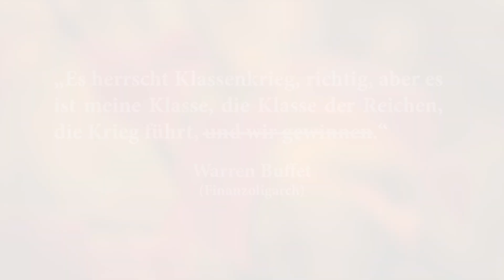Zulia & Lui Koray - El Pueblo unido (GER SUB)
Die Weggefährten präsentieren
¡El pueblo unido jamas será vencido!
Das vereinte Volk wird niemals besiegt!

Es gibt mehr, was uns vereint, als das uns trennt!
Wenn wir uns darauf konzentrieren, endet die Spaltung. ❤️